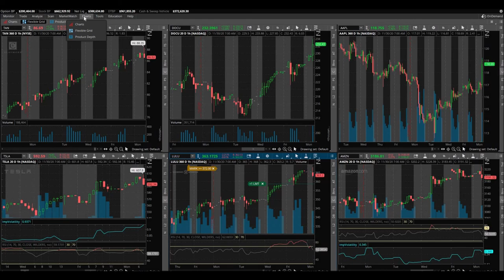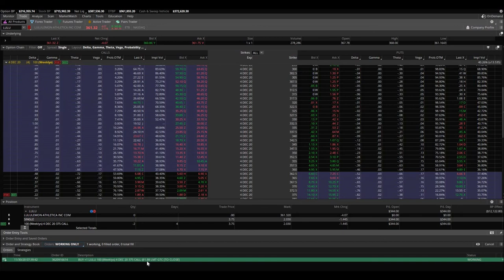Monday Morning Stock Trading Talk | Day Trading Naked Options | Selling Naked Calls TSLA LULU AMZN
In today's video, I show you what my typical Monday morning stock trading talk with my mentor is like. I had a day off today from my full time job and so it was an extended version but typically it is a brief 20 minute talk about our trading plan for the day. Whether we are going to be getting into new trading positions or selling out of current trading positions. Our 'bread n butter' is still day trading naked options. This week, we are selling naked calls on TSLA LULU and AMZN.